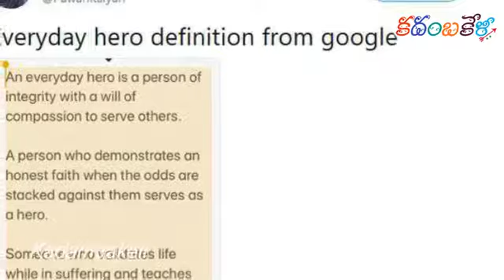పవన్ మెచ్చుకున్న వ్యక్తి